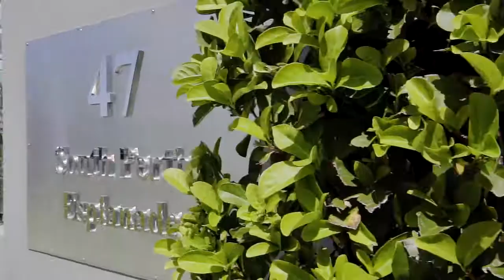Ray White - Vivien Yap - 1/47 South Perth Esplanade, South Perth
Absolute Riverfront Luxury

A picturesque 180-degree postcard panorama encompassing the entire Perth city skyline, our spectacular Swan River foreshore waters and even the Mends Street Jetty awaits you here from the privacy of your own 3 bedroom 2 bathroom executive ground-floor apartment, nestled within a secure complex of just a few residences where modern style meets unrivalled quality, position perfect and a dream riverside location on the esplanade.

Entry is via the lobby of the development where your front door reveals soaring high ceilings, extra-height doors, feature skirting boards, shadow-line ceiling cornices and extremely-large full-height windows that frame the astonishing view from within the spaciousness of a massive open-plan living, dining and kitchen area. There, solid wooden floorboards meet a study nook, remote-controlled blinds, a feature Rinnai log fireplace, sparkling stone bench tops, mirrored splashbacks, double sinks, soft-closing drawers, ample storage options, high-end tap fittings, a Vintec drinks fridge, a semi-integrated Miele dishwasher, an integrated Miele range hood, Miele ceramic-wcooktop, oven, coffee-machine and warming-drawer appliances and sliding stacker doors that seamlessly extend out to the impressive entertaining alfresco.

The side alfresco itself forms part of a dream outdoor setting comprising of an awesome terrace and front-yard lawns with a breathtaking river and city vista, your own kitchen/sink/barbecue with gas, plumbing and power connections, a feature stone fireplace and wraparound access to the tranquil laundry drying courtyard. Back inside, a sumptuous master suite is carpeted for complete comfort like the other two bedrooms and boasts a fitted walk-in wardrobe, a large make-up nook for pampering, its own slice of the mesmerising city and river backdrop, full-height sliding doors leading out to the alfresco/terrace and a massive five-star fully-tiled ensuite bathroom – free-standing bathtub, rain shower, twin “his and hers” stone vanities, a separate toilet with a frosted-glass door and all.

The two secondary bedrooms – both comprising of full-height built-in robes and their own separate courtyards with river aspects – share access to a semi-ensuite “main” bathroom with crisp floor-to-ceiling tiling, a shower, toilet and twin stone vanities. The remote-controlled double garage off the laneway is extra secure and is rather large in size, featuring a powered storage recess alongside a generous lock-up storeroom for good measure.

The ultimate lifestyle opportunity should not be underestimated here, with riverside walks and bike rides almost a reality, the Perth CBD and Elizabeth Quay only a matter of minutes away and easy access to the vibrant Mends Street Café and Jetty redevelopment precinct, food, drinks and entertainment at The Windsor and magnificent foreshore restaurants complementing a very close proximity to public transport, Royal Perth Golf Club, the freeway, Wesley College, other top schools, Angelo Street, Perth Zoo and so much more. It simply doesn’t get much better than this!

FEATURES:
• Stunning river panorama from the kitchen
• Quality laundry with sleek tiles, stone bench tops, ample storage options and access out to a private drying courtyard
• Fully-tiled powder room
• Full-height double linen press
• Quality outdoor alfresco tiles
• Remote and keypad access into the double garage (just metres from your front doorstep) with its own separate roller door and soaring high ceilings
• Lift in lobby
• Daikin ducted reverse-cycle air-conditioning system
• Security-alarm system
• A/V intercom system to front lobby entry door
• Shadow-lined ceiling cornices
• Feature skirting boards
• Fire extinguishers
• Private side-gate access to garden
• Glass garden fencing
• Reticulated low-maintenance gardens
• Ticketed off-road “visitor” parking bays opposite the apartment, along the river waters
• Only four apartments in the entire complex